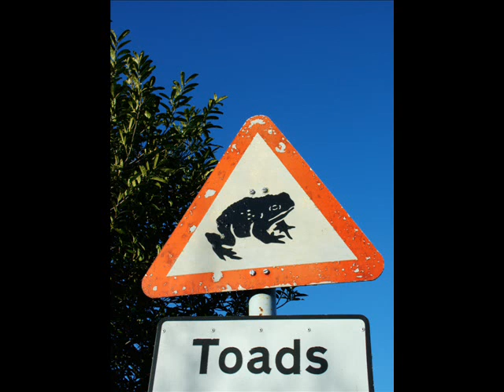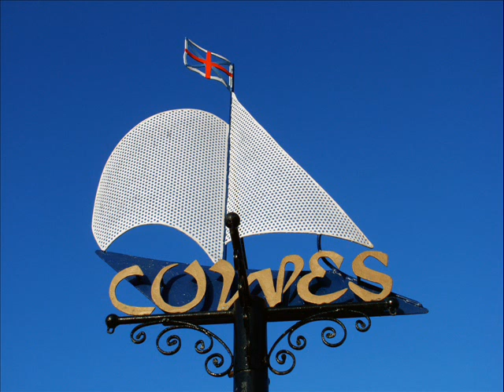COWES ISLE OF WIGHT TO GURNARD NANCI GRIFFITH MUSIC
A WALK I TOOK ON THE ISLE OF WIGHT IN FEB THIS YEAR THE MUSIC IS BOOTS OF SPAINISH LEATHER  A COVER OF A BOB DYLAN SONG BY NANCI GRIFFITH ON HER OTHER VOICES OTHER ROOMS ALBUM